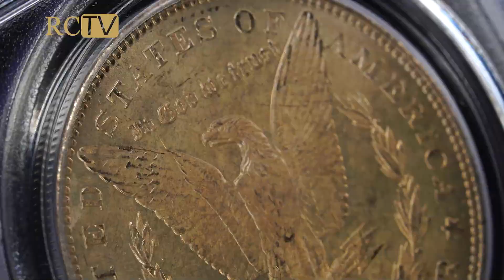Toned Spotlight: 1888-P Morgan Silver Dollar, MS63 “Sunrise Eagle”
The reverse of this 1888-P Morgan Silver Dollar features a burst of sunrise orange highlighting the outstretched wings of the American Eagle.

⚪ : 1888-P Morgan Silver Dollar, MS63 “Sunrise Eagle”